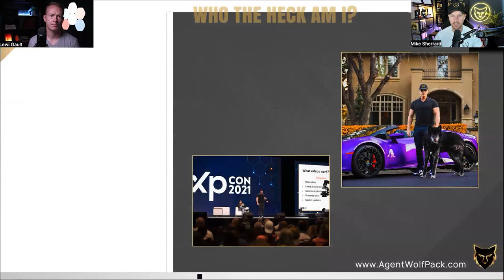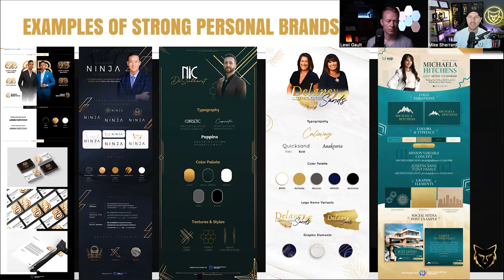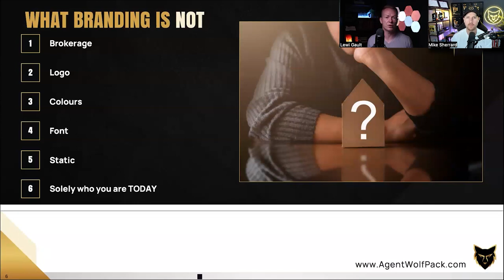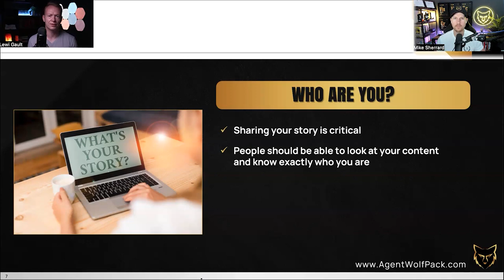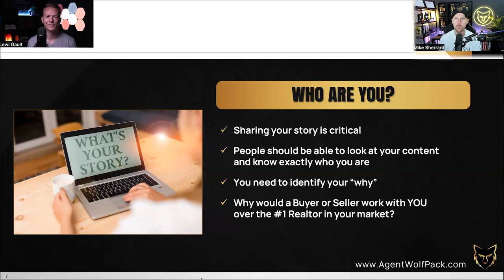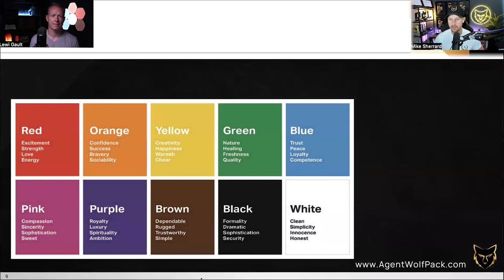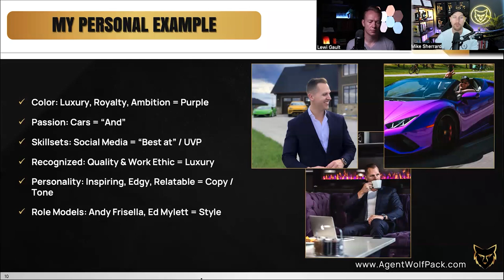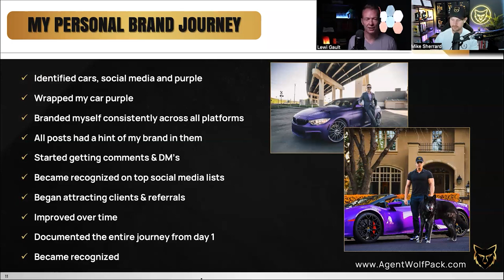BRANDING for Realtors - EXACTLY how to Create Your PERSONAL BRAND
As a Realtor... YOU ARE YOUR BRAND. Branding yourself as a Realtor is one of, if not, THE most important things you need to do. In this video, we break down the EXACT blueprint of step by step how to create your real estate personal branding. If you want to learn personal branding for real estate agents / social media branding for real estate agents / personal branding for Realtors, this video is going to be game-changing!

💥 FREE COACHING, TRAINING & MASTERMIND CALLS 💥 Book a Private Zoom call with me

⏰ FREE access to ALL of my Time Management Courses / Training
🚀 FREE access to ALL of my private systems in Notion, Asana, and Trello